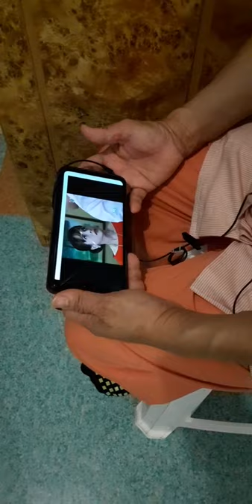My 1st vlog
Just for fun only..wala lng magawa😂😂🤣🤣🤣